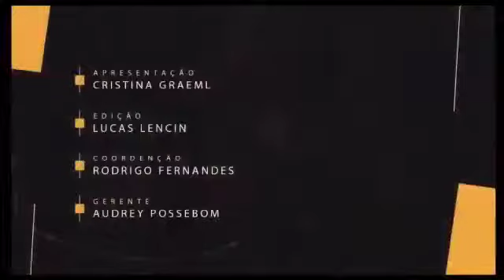CONHEÇA OS SENADORES QUE VOTARAM CONTRA O SANEAMENTO BÁSICO